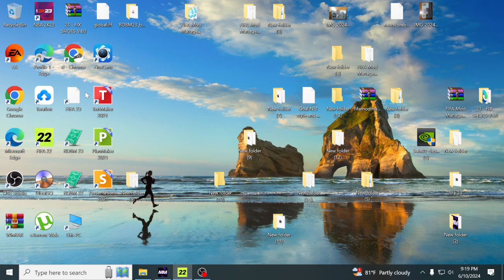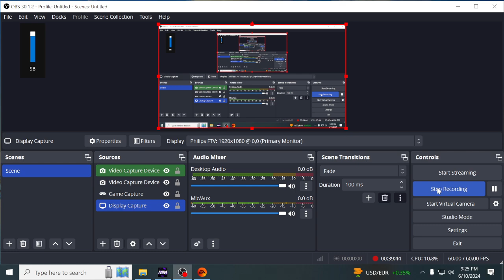Fc Kopenhagen vs Napoli 1/16 UCL (First leg game)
First game fc kopenhagen vs napoli 1/16 finals Ucl,Balkanski komentator iz Srbije